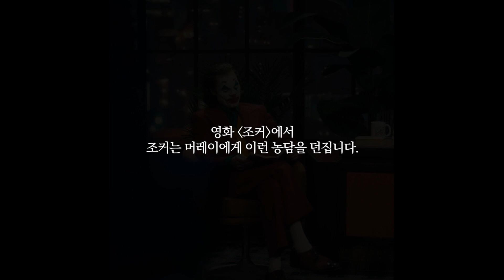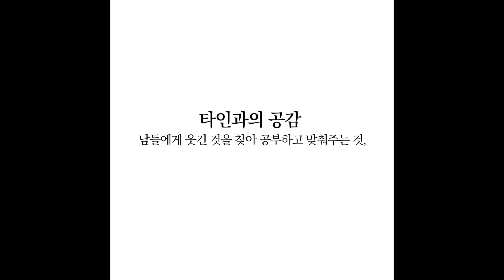라이너TV에 찾아오는 새로운 변화! - 채널 개편 공지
라이너 TV가 새로운 컨텐츠로 여러분을 찾아갑니다!
라이너 TV의 새로운 변화 많은 기대 부탁드립니다